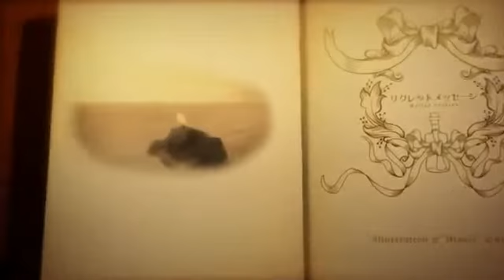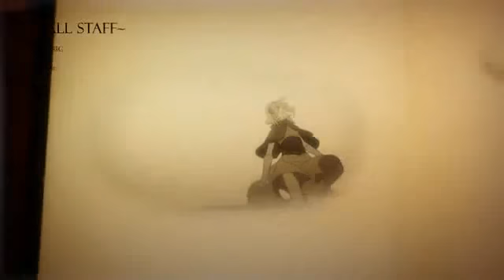[Nico Nico Singer] Gero - Regret Message -Ballad version- (rus sub)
【リグレットメッセージ -Ballad version-】歌ってみた　ver.Gero 【PV付き】
ニコニコから転載しました。2012年11月06日 04:42 投稿

Regret Message -Ballad version- (rus sub)

■Ending illustration＝わいあっと
■Movie: ke-sanβ
■3DMovie: 軌跡＠CAxis
■Mix＝あたりめPさん
■Encode:mallory